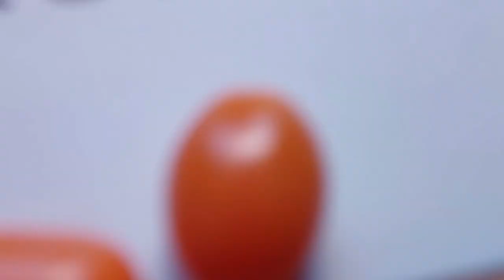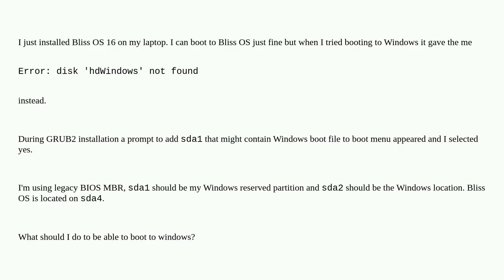Unix: Windows 10 disk not found when trying to boot from Grub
Windows 10 disk not found when trying to boot from Grub

A special thanks goes out to the community

  grub boot windows